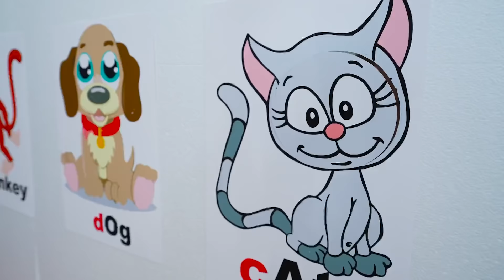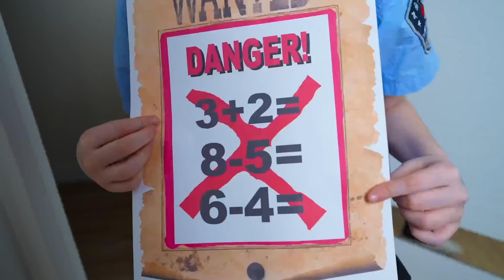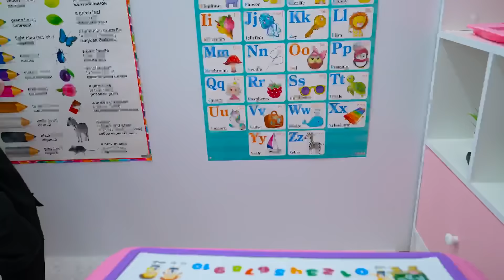Eva Bravo and mom pretend play. Eva and Friend don`t want to study